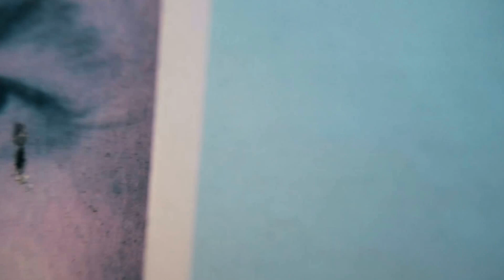Ultrawide macro exploration of a rustic vintage Romanian house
exploring the wonders of my aunt's house
music "Teama" - Mihaela Giurgiu